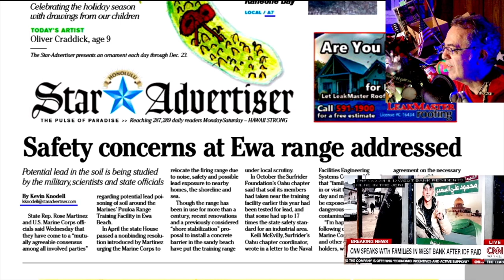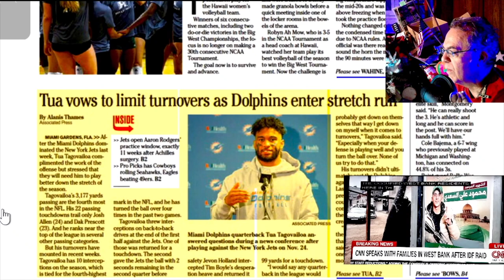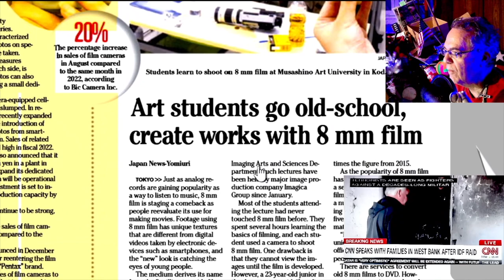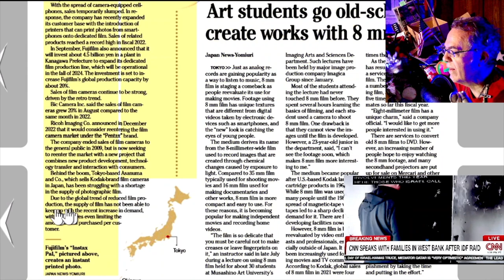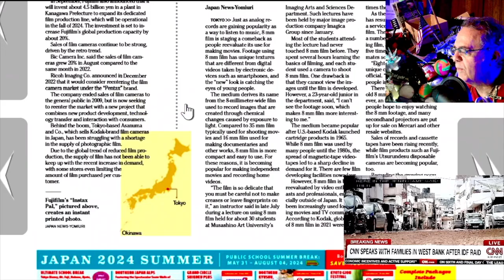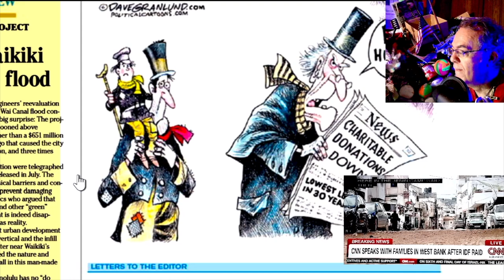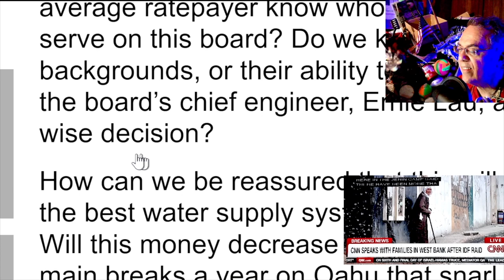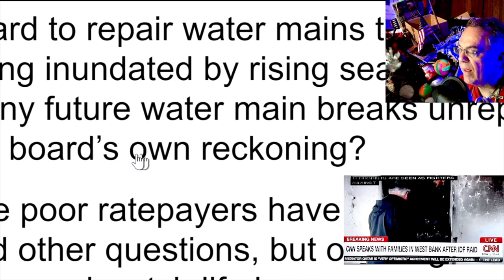Hawaii is All Wet = End of Hurricane Season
Middle East expert, US diplomat and former Secretary of State, Henry Kissinger died at age 100.  The hurricane season is over with a down dump of rain.  Now everyone in Honolulu can't drive - I think it's a flipflop/ slippers thing.  Tap water just got very expensive.  Aquifer contamination and Board of Water "needs a new pair of shoes."